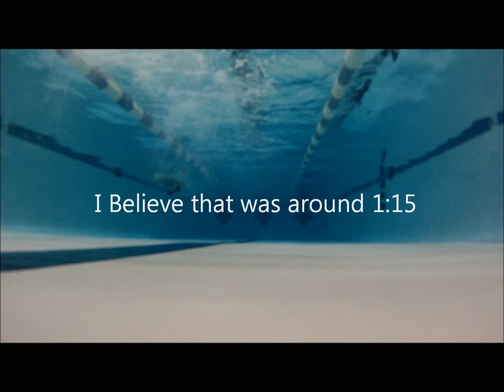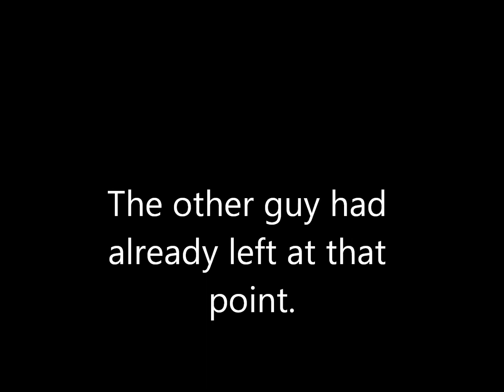GOPR0 1-24-12 14x100 swim.MP4.wmv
Just messing around with my camera during one of my swim workouts